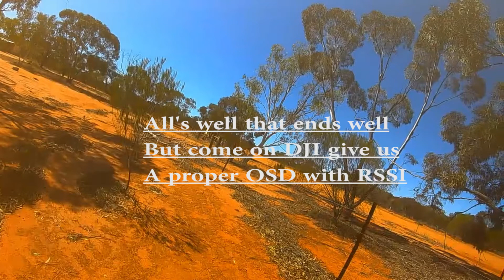Nearly Lost my New DJI HD Quad in the Australian outback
Flying in the Australian outback, Intending to fly around the rocks but got carried away and flew off not giving any thought to what direction I was heading. lost radio signal and had a failsafe  3k waya. Lucky it was in the open not over a wheat field. DVR recording from DJI HD FPV goggles with two X-Air patch antennas